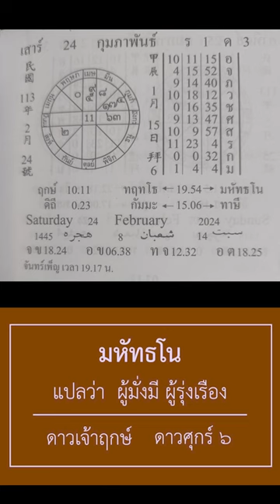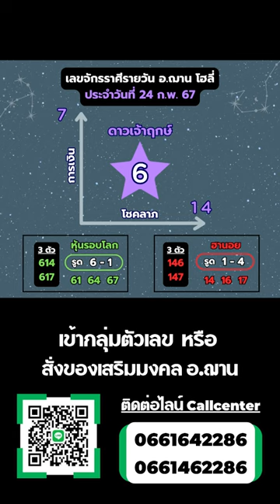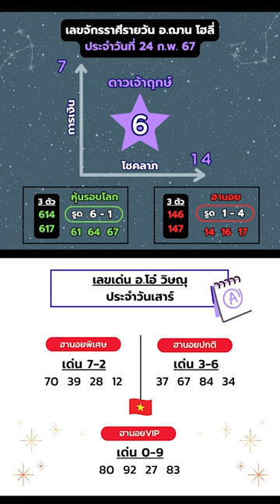เลขนำโชคจักรราศีรายวัน วันที่ 24 ก.พ. 67 | อ.ฌาน โฮลี่